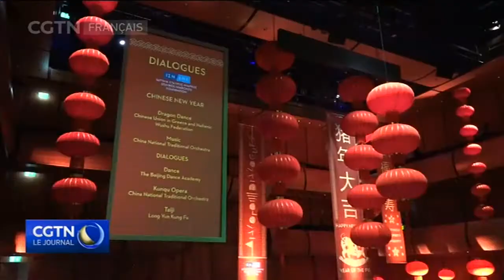La Nouvelle année chinoise célébrait dans le monde entier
À Dubai, Athènes et Mexico, les ressortissants chinois et les locaux célèbrent la Nouvelle année chinoise de différentes manières avec par exemple une course de bateaux dragons.